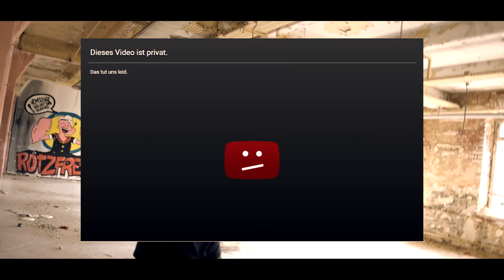Spiriduell (BRC 2015 32tel) feat. Gladiac vs Hydrogen